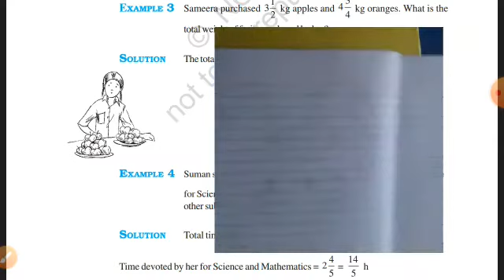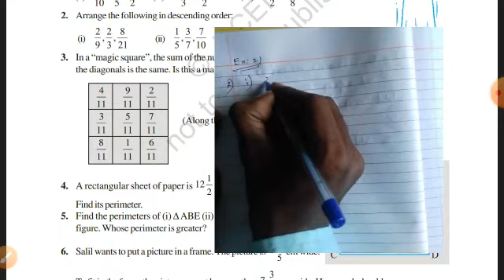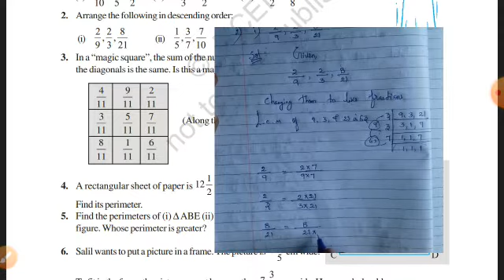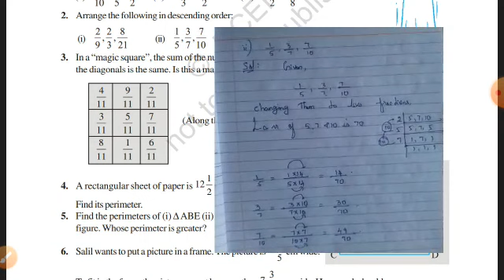VII - STD - MATHS - FRACTION AND DECIMAL - EXP- 3, EX- 2.1 - 2(1) ,( 2 ) SUMS